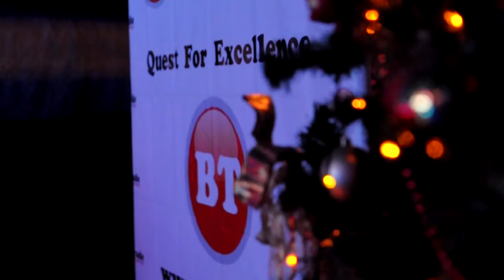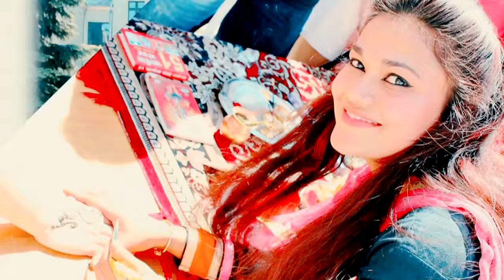Bobtrade education Group-20 years celebrations 2015-full